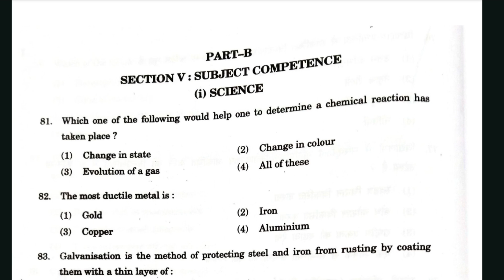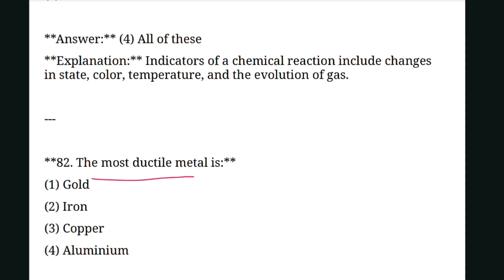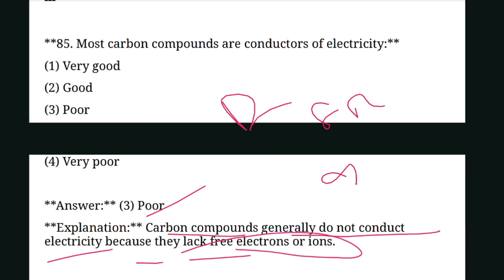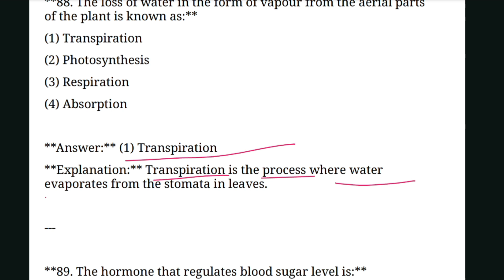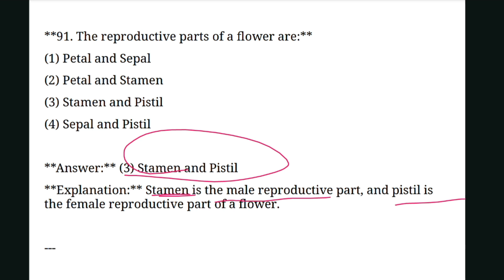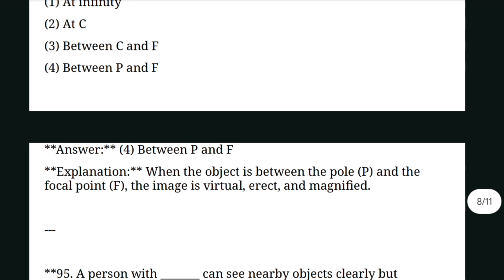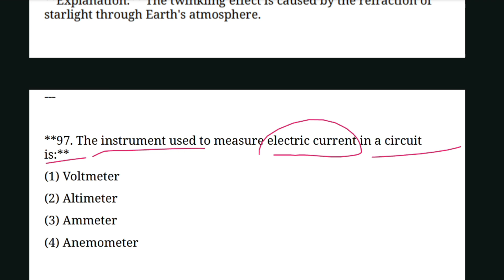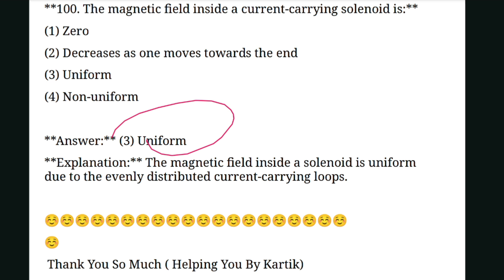IGNOU BED Science Previous Year Questions AND Answers solutions 2024 / IGNOU BED Preparation 2025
IGNOU BED CT BED  EXAM Preparation 2025  / IGNOU BED RI GK Previous Year Questions AND Answers Solutions 2024 || All Odisha Competitive Exam Rapid Fire marathon

ଏହି video ରେ ଆମେ IGNOU BED PREPARATION science Previous Year QNA କରିଛୁ ।

( Your Queries ) :-

bed exam daily live class
bed exam dates
bed exam planning
bed exam preparation 2025
bed exam preparation 2024
ct entrance preparation 2025
ct entrance question
ct exam preparation
ct exam preparation 2024
deled ct exam preparation 2025
odisha bed entrance exam 2024 preparation arts
odisha ct previous year question paper

science gk

osssc gk

osssc vacancy

odisha gk

Railway gk

Railway preparation

Ri Amin Anganawadi Classes
sssc bank
alp exam date
assistant loco pilot exam date 2024
rrb alp
ssc adda247
ssc cgl
Ignou Bed 2025

Ignou Bed 2025 Syllabus

Ignou Bed 2025 Last Date

Ignou Bed 2025 Online Apply

Ignou Bed 2025 Step By Step Apply

Ignou Bed Cut off Marks

Ignou Bed Admission Dates

Ignou Bed Online Class

Ignou bed step by step online apply

Ignou bed apply video